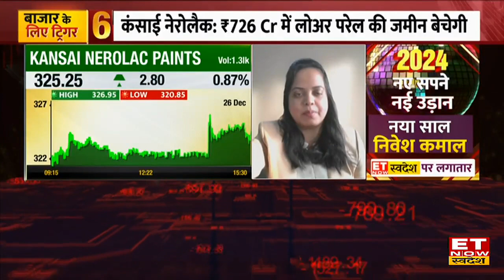Amber Enterprises के शेयर में Experts से जानिए किस Level पर करें Buy or Sell । ET Now Swadesh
Amber Enterprises में जानें निवेश को लेकर क्या है Experts की राय। जानें किन levels पर करनी चाहिए आपको खरीदारी और क्या है Target Price और जानिए किस Strategy के साथ इस Stock में पैसा कमाया जा सकता है देखें वीडियो।